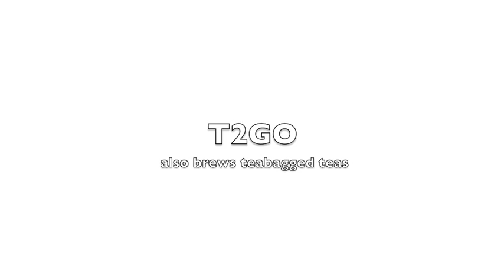T2GO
Shake 'n' Brew

Whether you take it hot or cold, you'll love the simplicity of this travel-ready tea infuser. Made for the tea drinker on the go, simply fill one end with bagged or loose tea, add hot water and shake back and forth to begin brewing. Add ice and lemon slices in the summer or try a warming stick of cinnamon in your favorite black tea when the temperature dips. The two-sided design ensures a leaf-less cup every time, and the glass filter rinses clean under running water. Made to fit most cup holders, from strollers to cars, this is your new cup of tea.